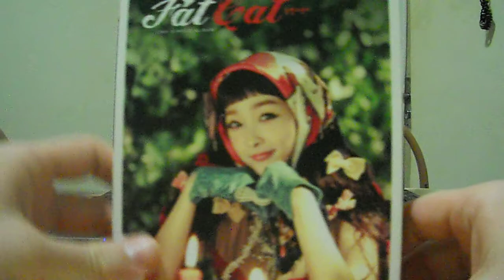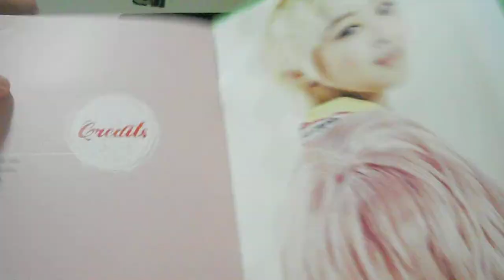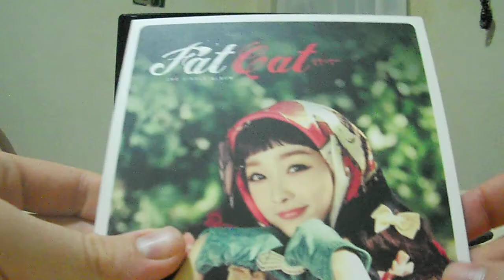(살찐 고양이) Fat Cat - 2nd Digital Single - Is Being Pretty Everything (예쁜게다니) - CD Review [BR]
esse single cara , é o melhor dela na minha opinião , e foi com ele q ela saiu do flop e ganhou o premio de revelação do ano , bateu mais de 650.000 downloads o single , e durante os lives dessa performance , artistas de t-ara , boyfriend , teen top , entre outros apareceram durante o live como encenação *-*

Tracklist:

01.예쁜게다니